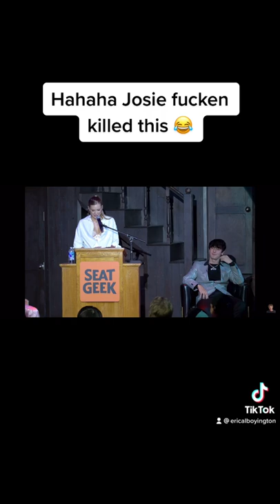The roast of Bryce hall